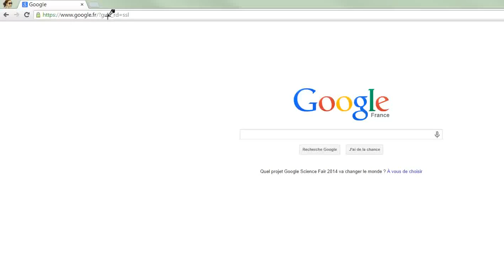Facebook : comment recevoir des notifications pour les pages auxquelles on est abonné(e) ?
Bonjour !

Voici un tutoriel pour vous expliquer comment ne rien rater des notifications d'une page Facebook.

Etape 1 : se rendre sur la page d'accueil de Facebook.

Etape 2 : se rendre sur la page Facebook concernée.

Etape 3 : cliquer sur "j'aime", puis sur "recevoir des notifications".

En espérant que cette astuce vous ait aidée !